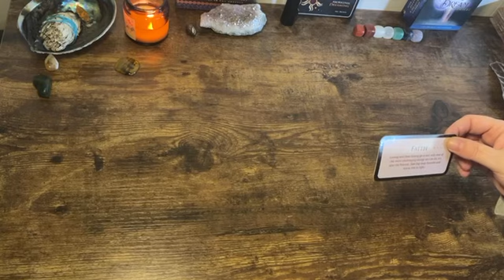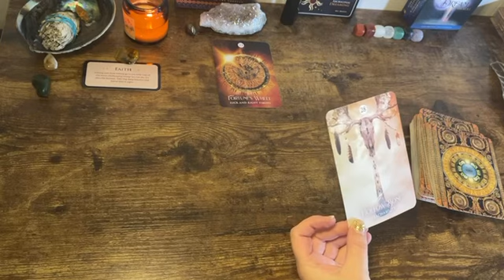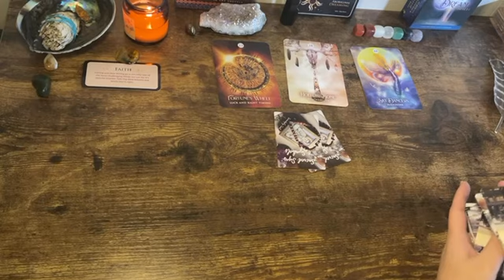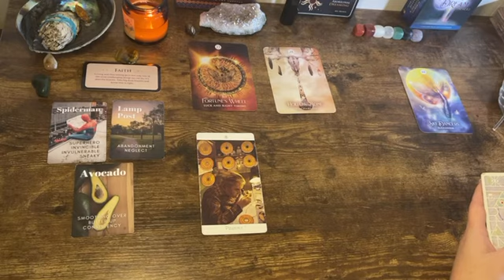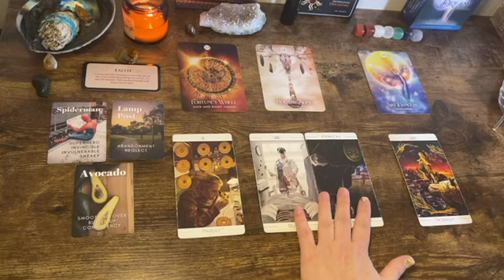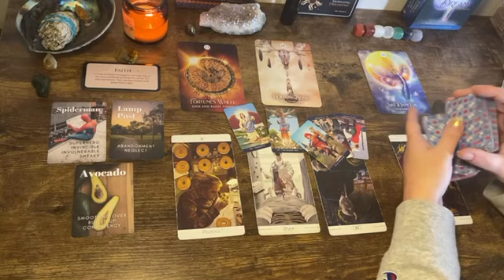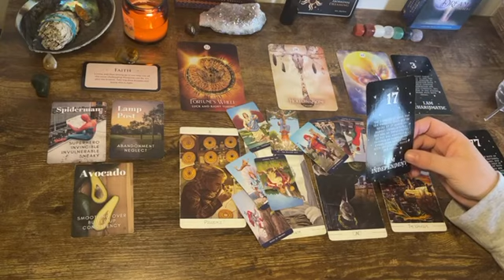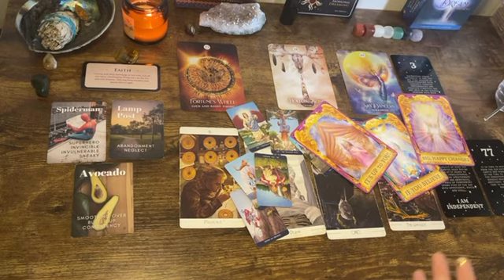Leo ✨ “NICE” ✨ Weekly May (24-30), 2021 Tarot Oracle Reading